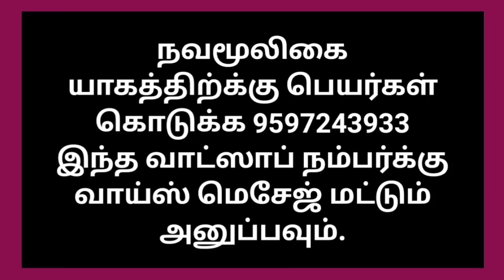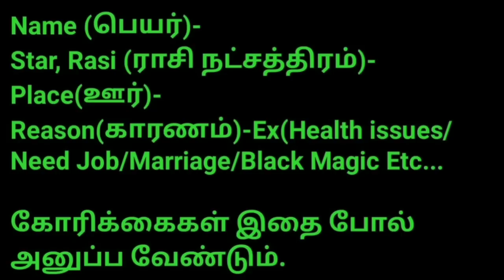யாரும் அறியாத சித்தர் குறிப்பு ரகசியம்/5 Days Magic Result/VarahiAmmanMiracles/Varahi